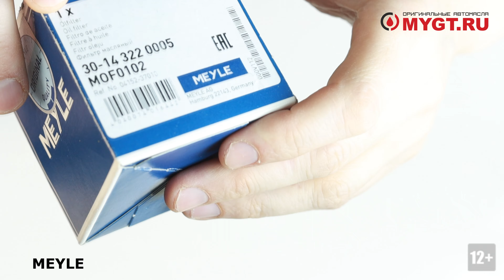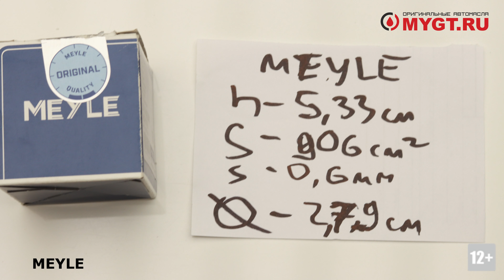Тест масляной вставки (картриджа) MEYLE MOF0102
MEYLE
АРТИКУЛ MOF0102
СТРАНА ИЗГ. ГЕРМАНИЯ
ЦЕНА (РУБ)* 356
КАЧЕСТВО УПЛОТНИТЕЛЬНОГО КОЛЬЦА (КОЛЕЦ) 10
КАЧЕСТВО ИСПОЛНЕНИЯ (ВИЗУАЛЬНО) 3
КАЧЕСТВО БУМАГИ ШТОРЫ 7
ВЕС МАСЛЯНОЙ ВСТАВКИ 22 гр
ДИАМЕТР ВНУТР. ОТВЕРСТИЯ 27,9 мм
ПЛОЩАДЬ ФИЛЬТРУЮЩЕГО ЭЛЕМЕНТА (см2) 906
ТОЛЩИНА БУМАГИ ШТОРЫ (мм) 0,6